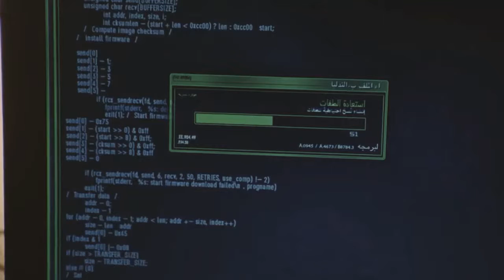IRON MAN | first suitup and first fight scene cave [part 1]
small fan